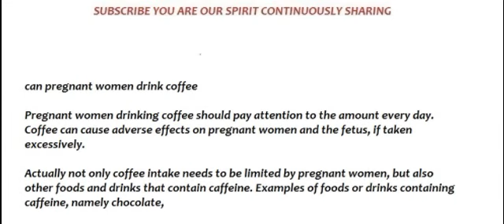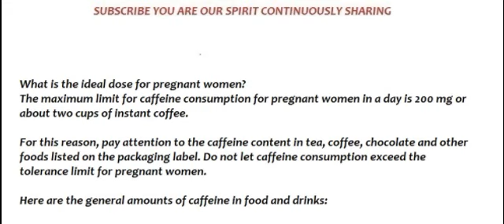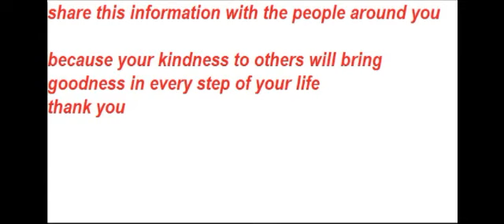can pregnant women drink coffee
coffee during pregnancy third trimester
what does caffeine do to a pregnant woman?